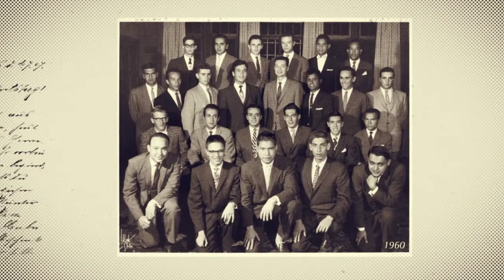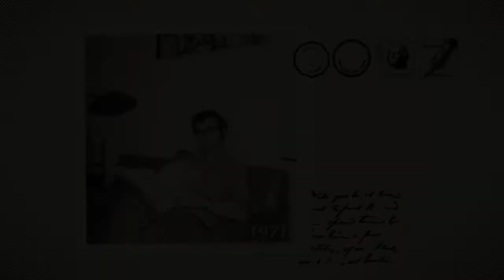Reconocimiento a toda una vida: Hernando Durán Castro (1938-2017)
La Facultad de Ingeniería de la Universidad de los Andes quiere reconocer la trayectoria académica de más de 50 años del profesor Hernando Durán Castro  y destacarlo como un ejemplo a seguir para las nuevas generaciones de profesores e ingenieros.